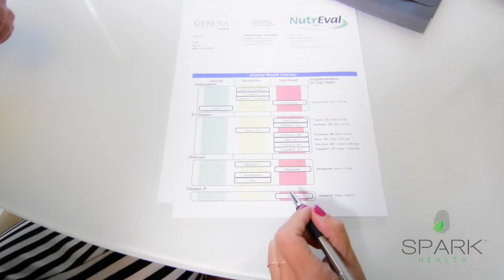Female Hormones Imbalance - Hormone Replacement Therapy for Women in San Diego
Many people associate hormone imbalance only with menopause, but there are many cases where women need support balancing hormone levels throughout their lives, whether to help regulate menstrual cycles, support fertility, or decrease symptoms of menopause.  At Spark Health, we run comprehensive testing to look at all of the contributing factors to hormone synthesis, as well as hormone levels.  We treat hormone imbalances safely and effectively with bioidentical hormone replacement therapy from the highest quality compounding pharmacies.